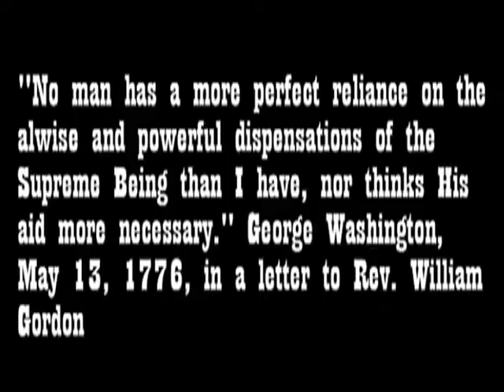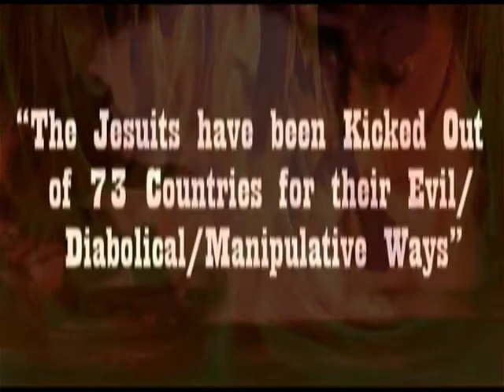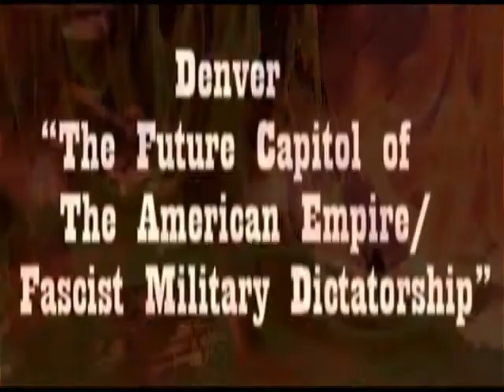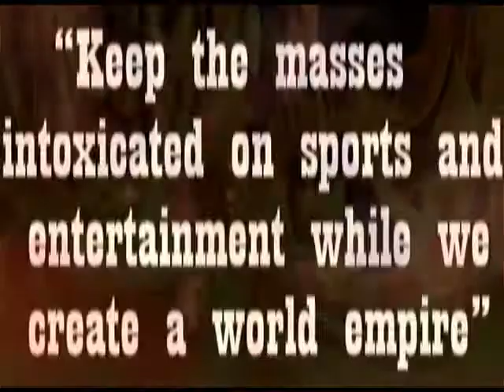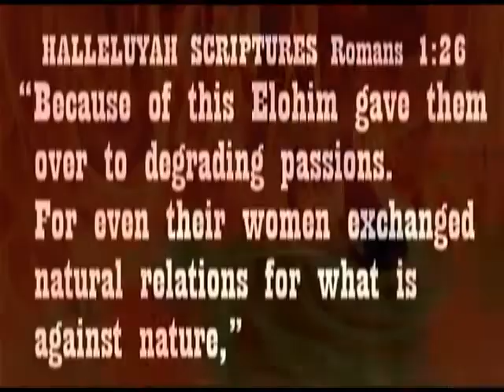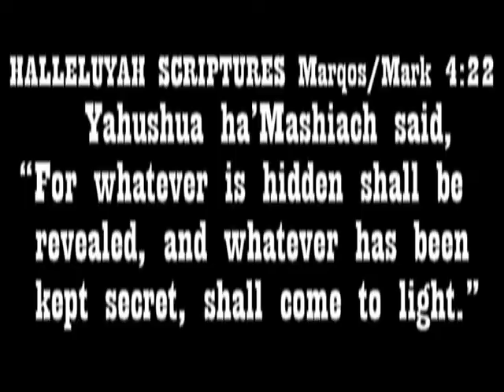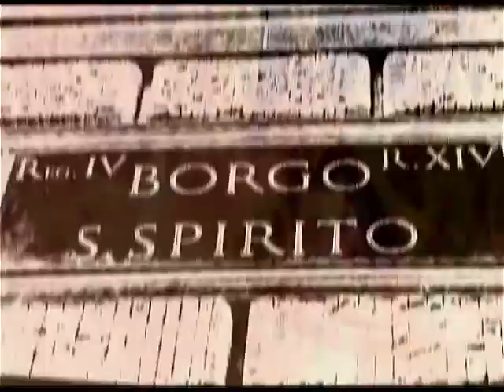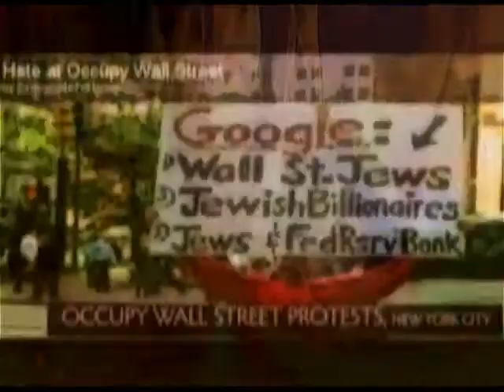21.o. The Unholy Roman Empire's American Empire